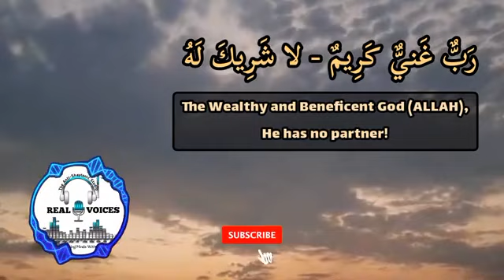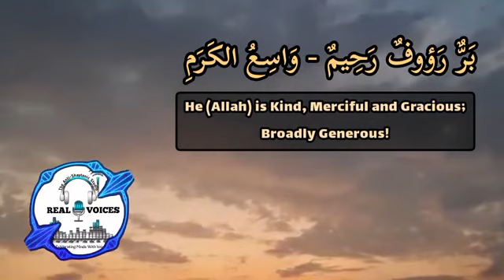Series 51 - The Praiseworthy